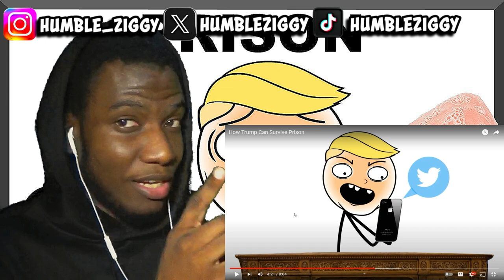How Trump Can Survive Prison (REACTION)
Check out my reaction to "How Trump Can Survive Prison" by @0ffendingeverybody ... See what I think about their tips and tricks for Trump in prison!